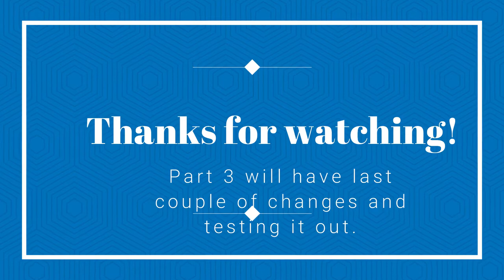Log firewood processor part 2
Home made log firewood processor mad from scrap metal using a Stihl MS 661.